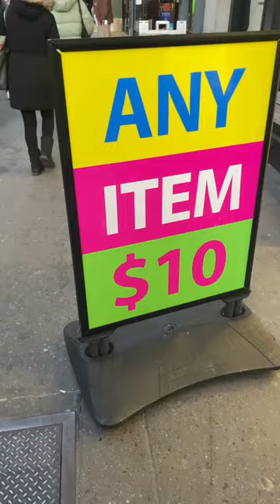NYC Store Tour: $10 Shop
Would you visit the $10 shop? What NYC store tours do you want to see next?